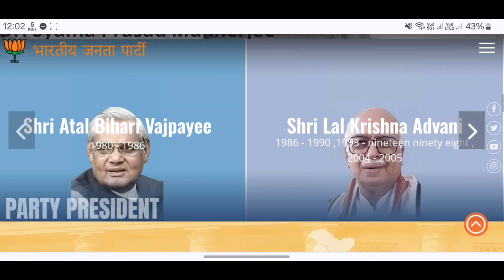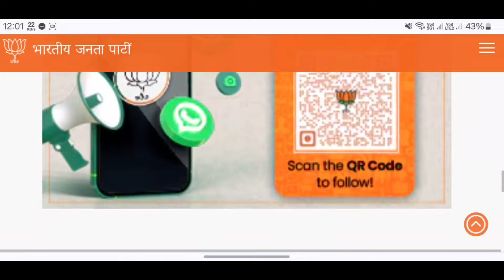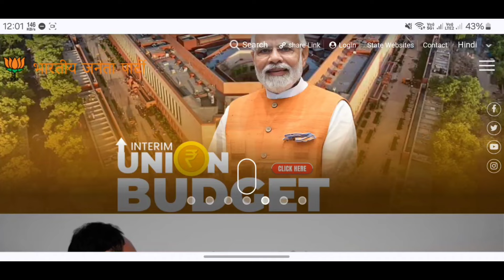Subhadra Yojana Online Apply Odisha 2024 - Subhadra Yojana Required Documents - Subhadra Yojana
Topic Cover
• Odisha Subhadra Yojana Details
• Odisha Subhadra Yojana Objectives & Features
• Odisha Subhadra Yojana Eligibility Criteria
• Odisha Subhadra Yojana Required Documents
• Odisha Subhadra Yojana Application Process